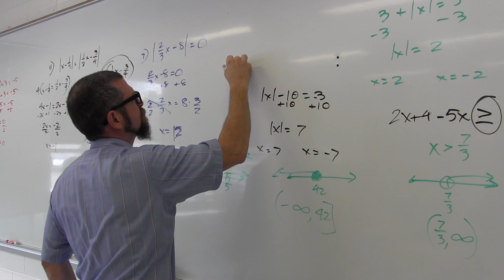I am Memorial